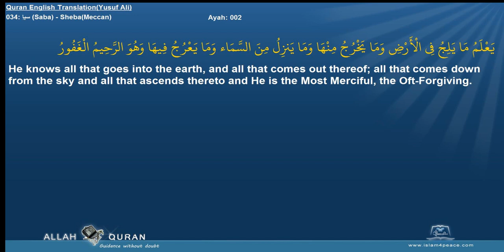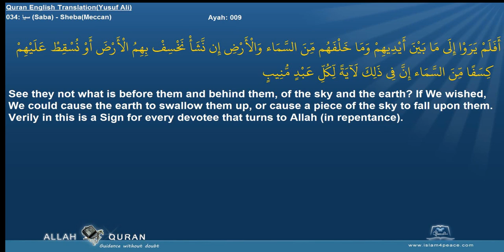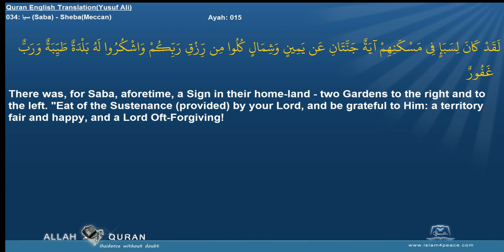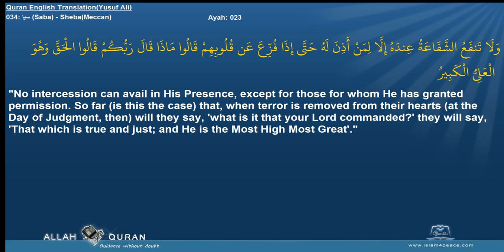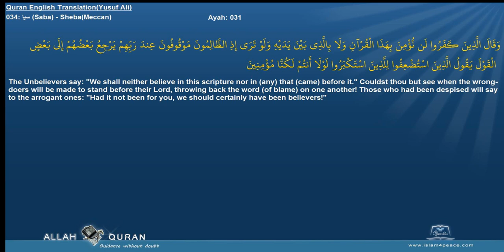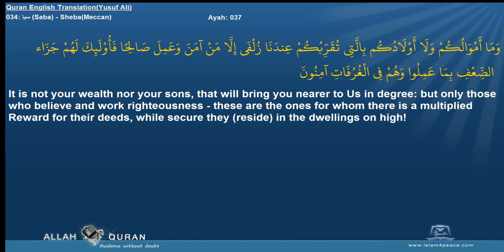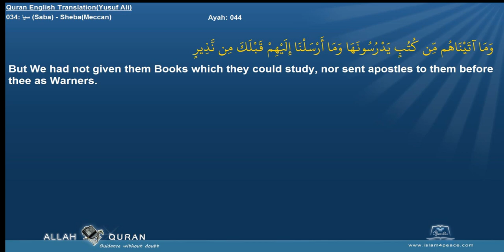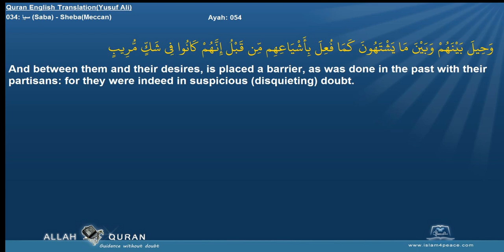Quran English Yusuf Ali with Arabic 034 سبإ Saba ShebaMeccan Islam4Peace com